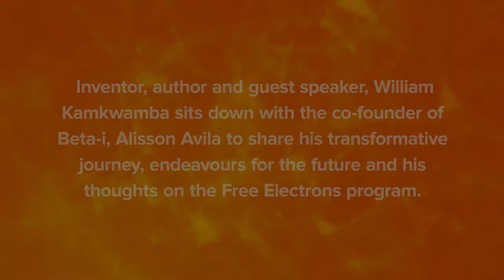FREE ELECTRONS '20 - WILLIAM KAMKWAMBA INTERVIEW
Free Electrons M1 had a very special guest, William Kamkwamba. William has an incredible life story in which energy, entrepreneurship and innovation are the central themes. We won't give away any spoilers, so check out what William had to say when co-founder of Beta-i, Alisson Avila, caught up with him after the module.